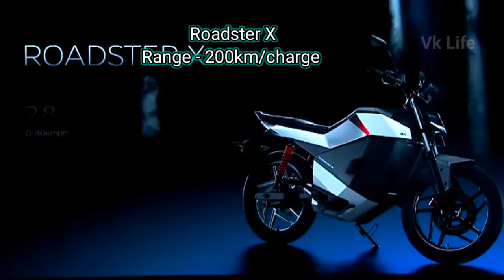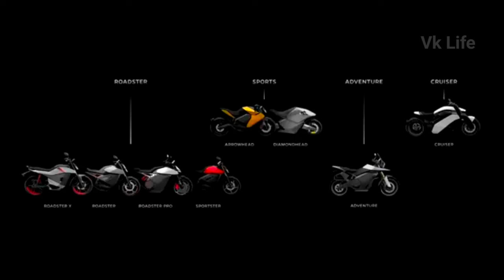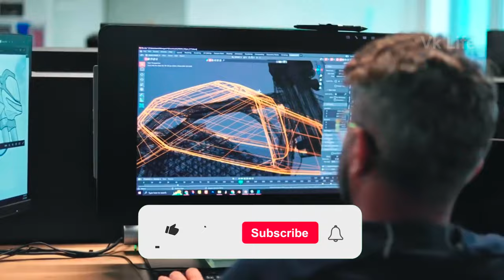धूम मचाने आ गई 🔥| केवल 74,999 में | Ola Bike Launch | Ola Roadster Pro | Range 579km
Find Me For Query:-

NOTE:-
I am not the owner of the any picture/video shown in the Video.

CREDIT:-
if I used some Google data in this Video (like images, music, short videos ,clip-art etc. ).